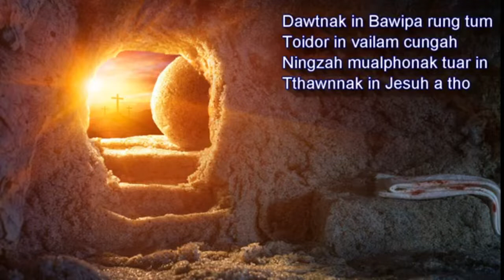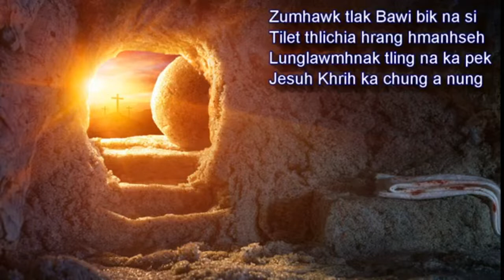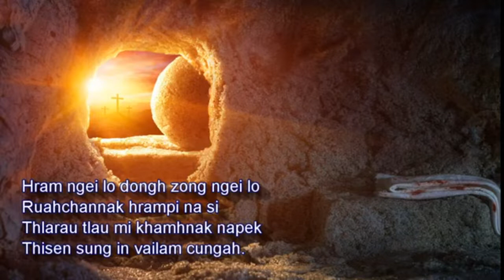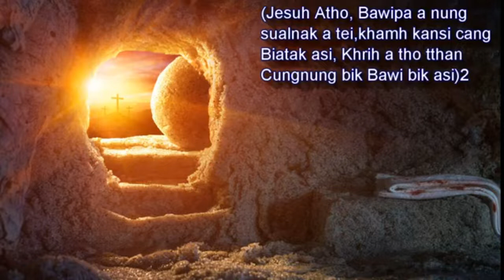Jesuh A Tho Karaoke With Lyrics || Tho than hla